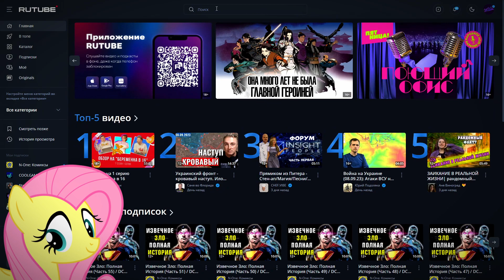I'm not leaving my YouTube channel (Good News!)